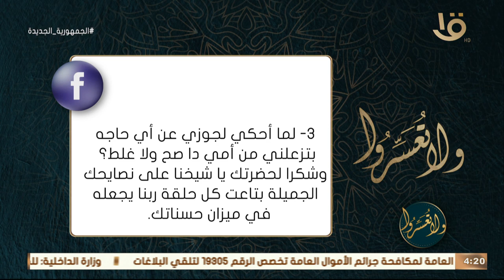ولا تعسروا | هل كنيس الشقة بليل حرام؟ رد حاسم من د. عمرو الورداني